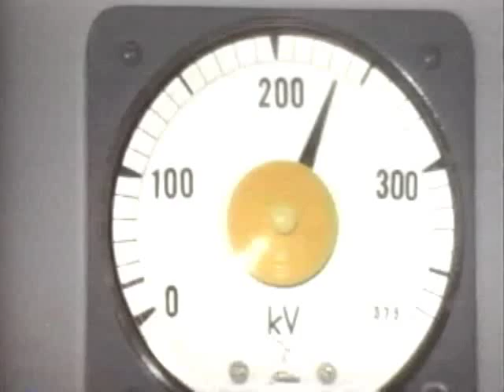TROTSKY ICEPICK - 20 Nights With Godzilla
Dan Nolte put together this most entertaining video to accompany a Trotsky Icepick tune on the Hot Pop Hello album available from SST Records and Orchard Music.